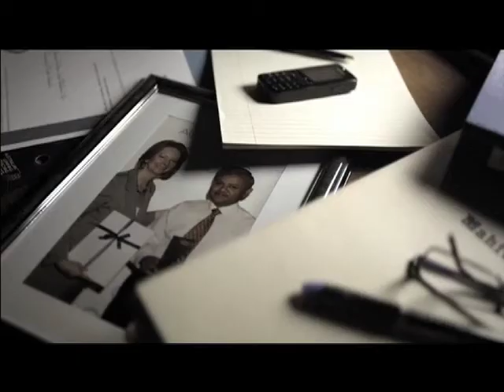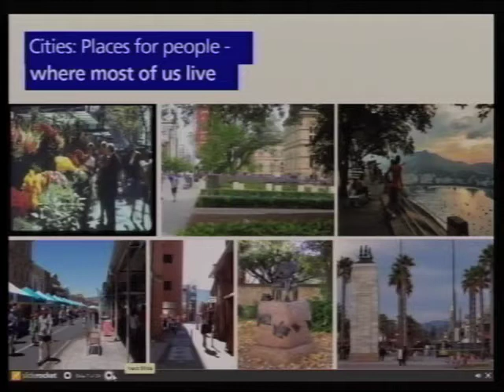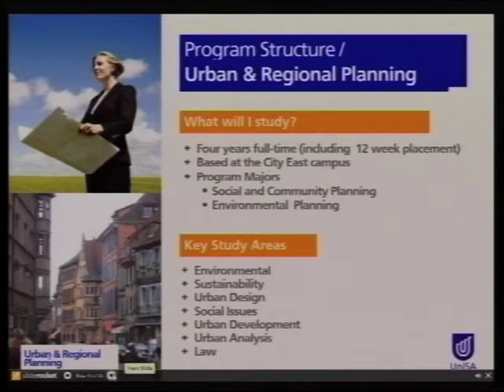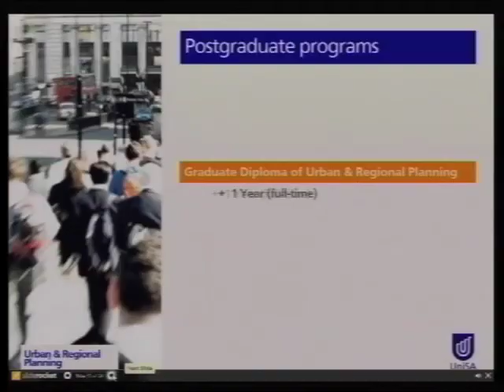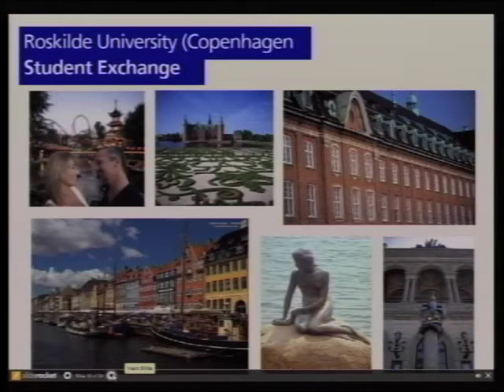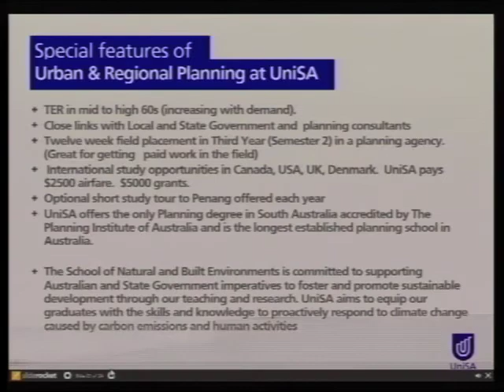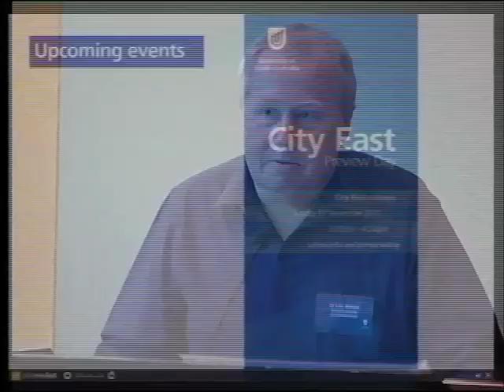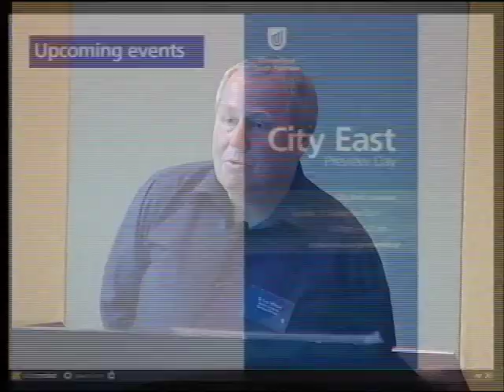Urban and Regional Planning - Open Day 2011 - University of South Australia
Interested in planning and designing more liveable and sustainable cities, towns and local neighbourhoods? A career in planning can lead to a well-paid job that offers a diverse range of career opportunities locally, nationally and internationally. This presentation will introduce you to the exciting profession of urban and regional planning: what it is, where it will take you and what you need to study to get there. 2009 marked the 60th Anniversary of Planning Education at UniSA, the oldest program of its kind in Australia.